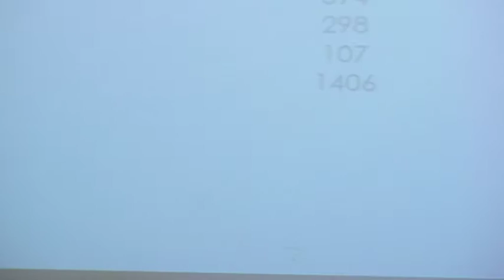「廣泛代表性」的內涵和意義研討會 part 14 (何秀蘭議員發言)